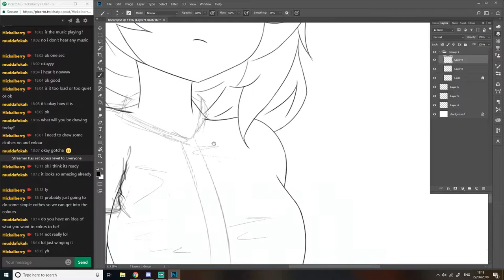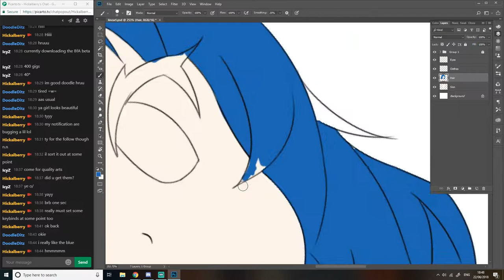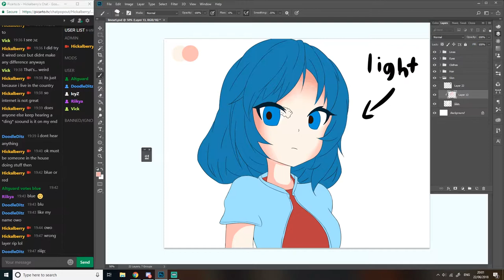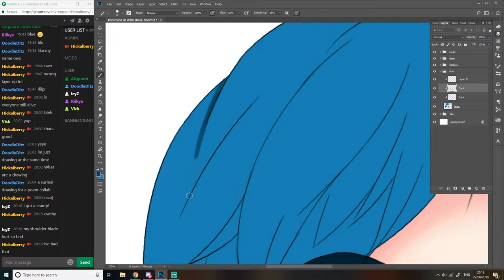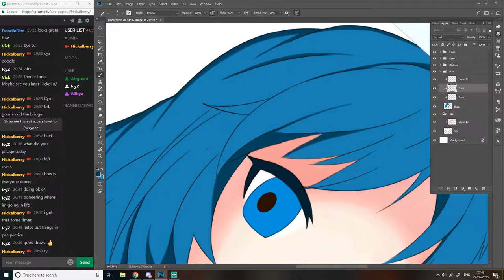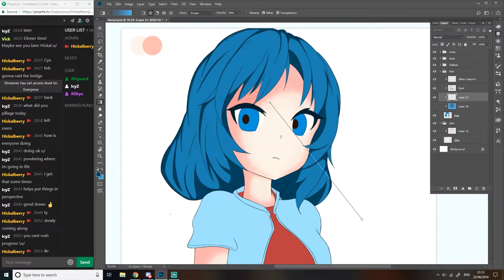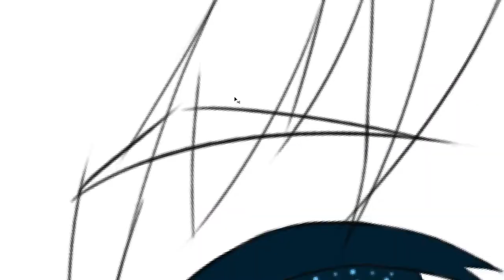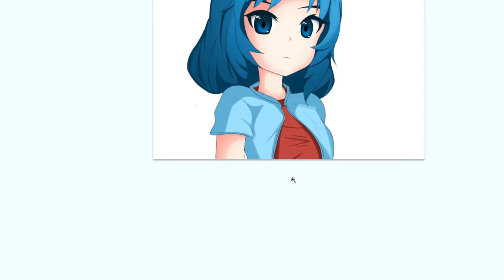Hickalberry Speed Paint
This is a speed paint of a live stream i did a few days ago.  it skips a little bit at the start because obs crashed.

1 - Bubble tea date - Shoji
2 - GBA - Shoji